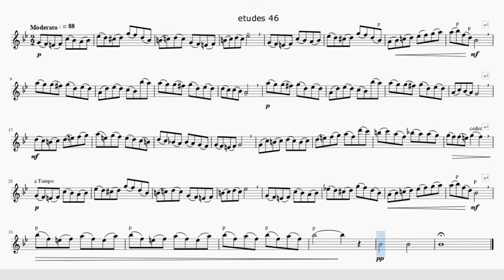Lacour 46 (metronome)